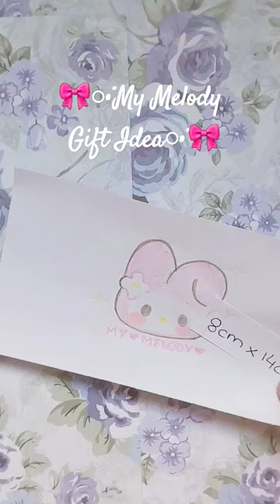Sanrio 🎀✨️My Melody✨️🎀 Gift Idea